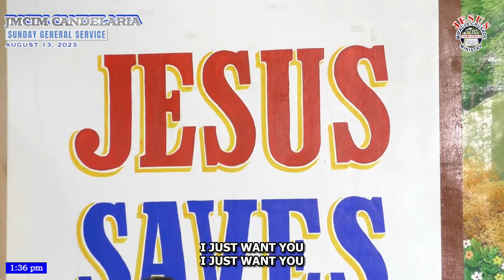I Just Want You | JMCIM Combined Youth & Singles Choir | August 13, 2023